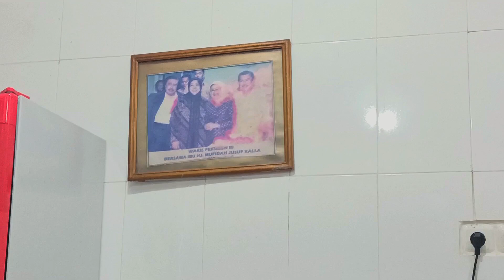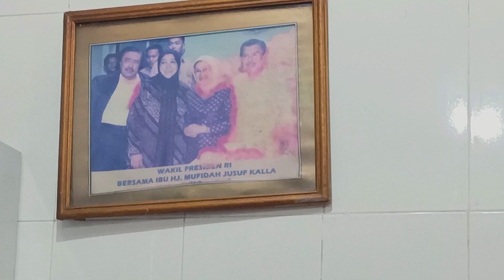Ngevlog Eps 68|| Rawon Setan!! Sesetan Itukah Rawon? | Edisi Ngevlog Keluarga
Jika Anda berkunjung ke Surabaya, rasanya kurang lengkap jika tidak mencicipi Rawon Setan yang namanya kian melegenda. Rawon Setan terletak di depan Hotel JW Marriot Surabaya, tepatnya di Jl. Embong Malang 78, Surabaya. Nama menu makanannya mungkin membuat bulu kuduk setiap orang merinding ketika mendengarnya. Namun, Anda tidak perlu takut untuk datang sendiri. Bukan karena banyak setannya, kuliner ini diberi nama Rawon Setan. Asal mula kata ‘setan’ tersebut karena dulu warung rawon ini baru buka malam pukul 22.00 WIB hingga dini hari. Jam operasionalnya dianggap sama dengan setan yang munculnya di malam hari. Namun sekarang, Rawon Setan Mbak Endang ini sudah mulai buka sejak pagi dari pukul 07.30 – 22.00 WIB untuk hari Minggu hingga Selasa, dan 07.30 – 03.30 WIB untuk hari Rabu hingga Sabtu. Rawon Setan memang sudah hadir di Jakarta ataupun di Bandung. Namun, Rawon Setan di Surabaya memiliki khas tersendiri. Rawon Setan di Surabaya ini adalah Rawon Setan asli dan yang pertama ada di Indonesia. Lokasinya cukup mudah ditemukan, karena selain berada di pinggir jalan, banyak mobil yang parkir di tempat makan tersebut, sehingga Rawon Setan tidak akan pernah sepi dari pengunjung.